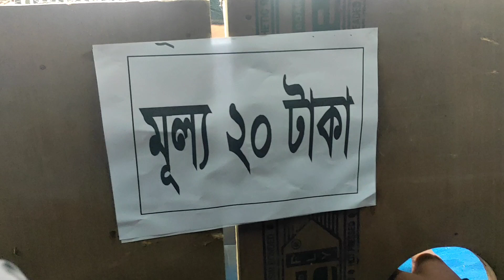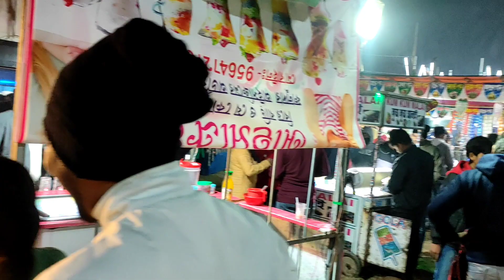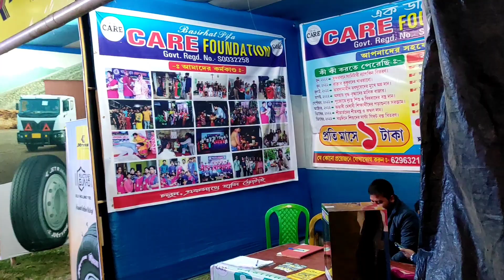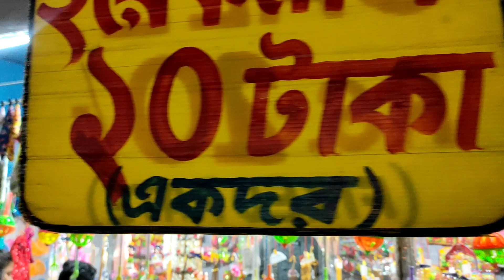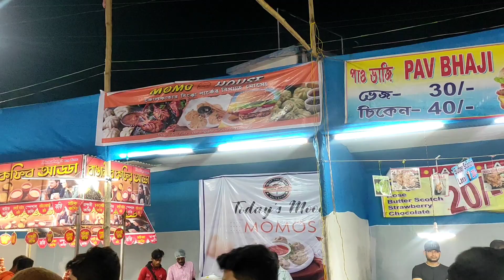বসিরহাট স্বাস্থ্য মেলা / বসিরহাট সংস্কৃতি ও স্বাস্থ্য মেলা / BASIRHAT SASTO MALA / BASIRHAT MALA